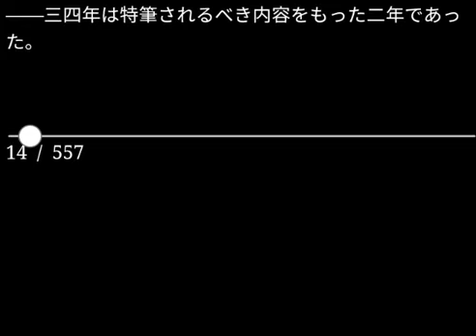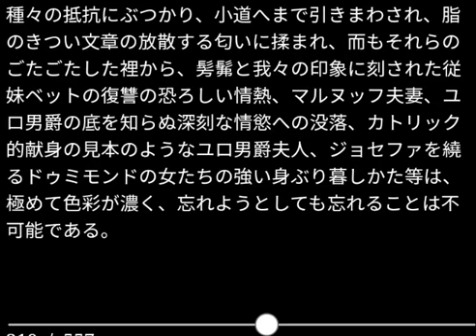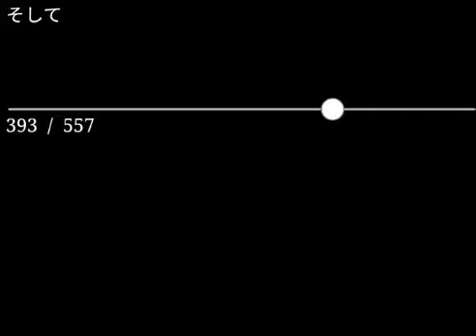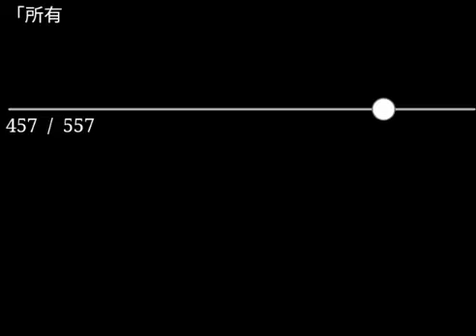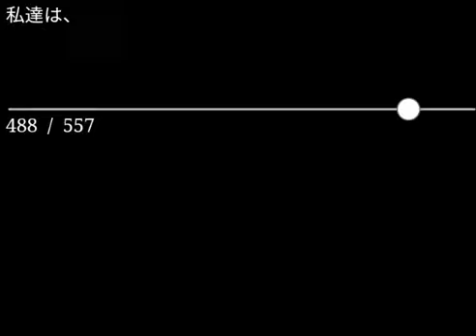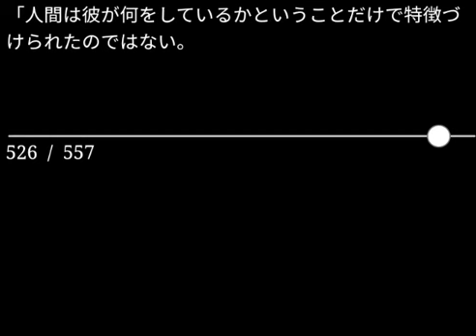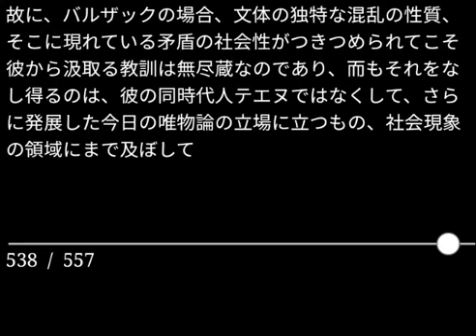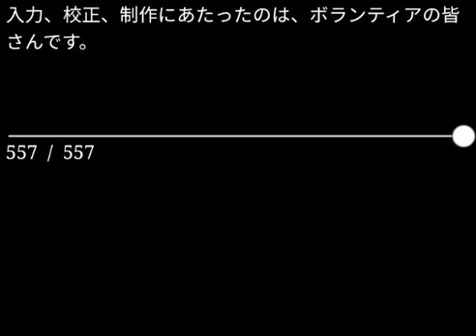【朗読】宮本百合子「バルザックに対する評価」（青空文庫）【字幕付】